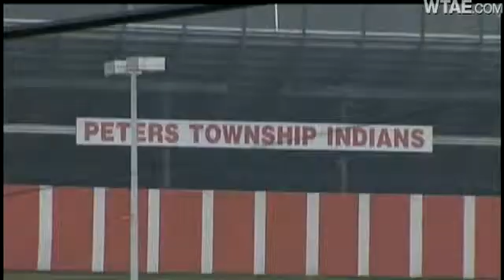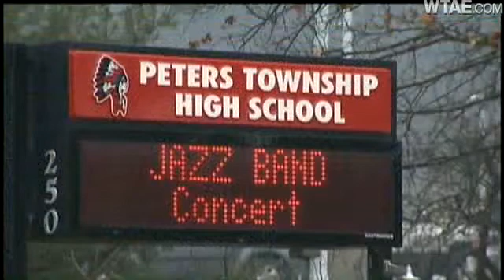Police Probe Peters Township High School Football Program Reports